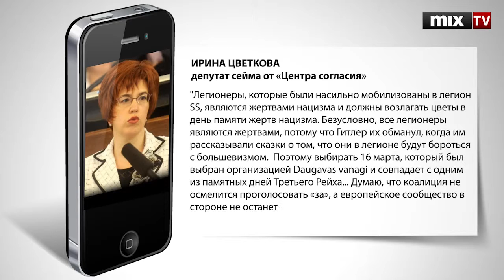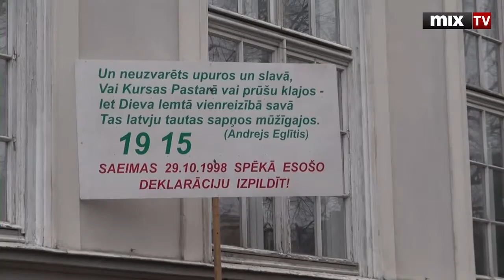MIX TV: В преддверии 16 марта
Спорная дата: 16 марта будет неофициальным днем кадендаря, но шествие не отменяется.

Смотрите и слушайте радио MixFM Скачивайте приложение Mix Media Radio